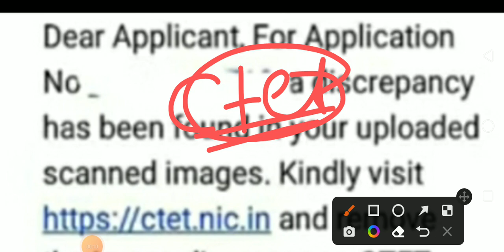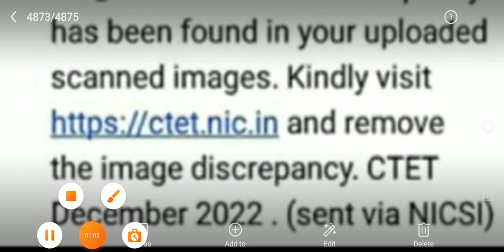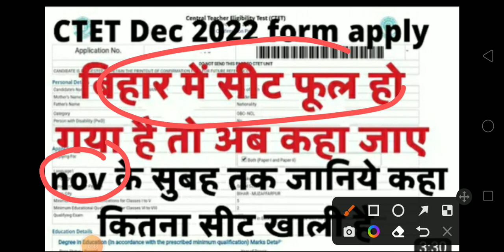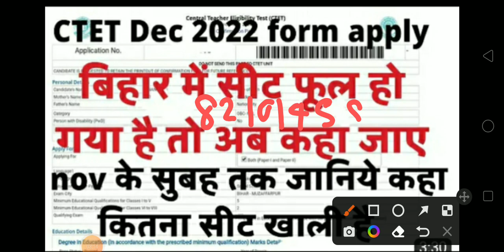Ctet dec 2022 photo error solution | Discrepancy has been found in your image | CTET APPLY 2022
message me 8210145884